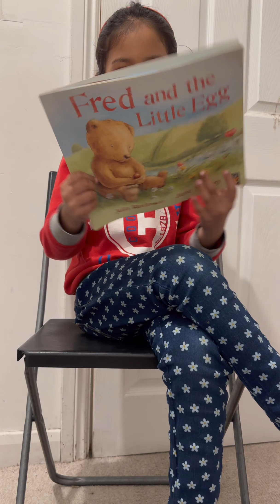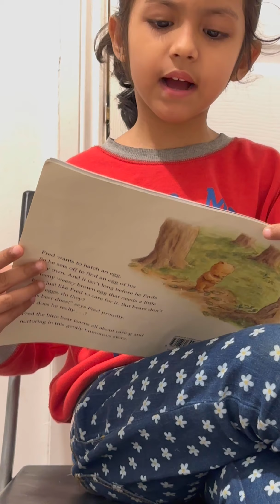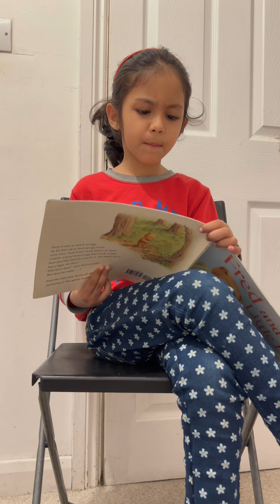Fred and little egg